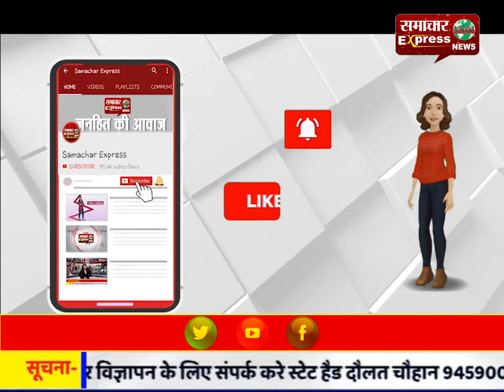बुलन्दशहर मे तेज रफ्तार कार ने बाइकर्स को रौंदा